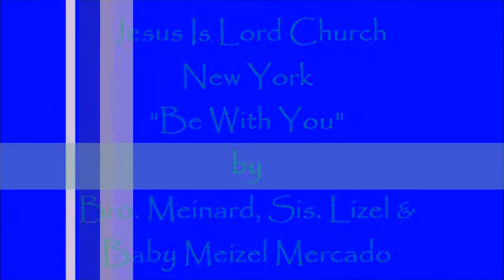BE WITH YOU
J.I.L. New York USA
Special Number: MERCADO FAMILY
Uploaded by: Sis. Richelle